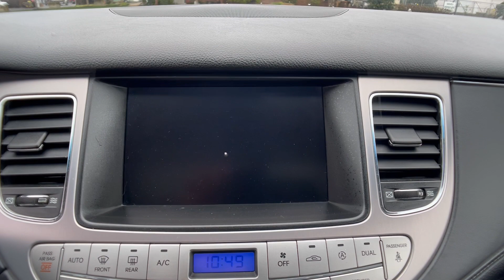The Automotive Company - 2010 Hyundai Genesis 4.6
(Stock # P0859)
This is a walk-around and walk-through of a 2010 Hyundai Genesis 4.6 with:
3.3L V6 DGI DOHC 24V Engine
6-Speed Automatic
Leather
Sunroof
Navigation
AWD